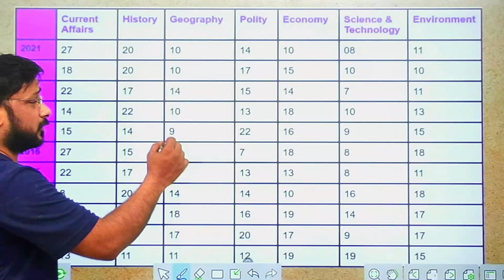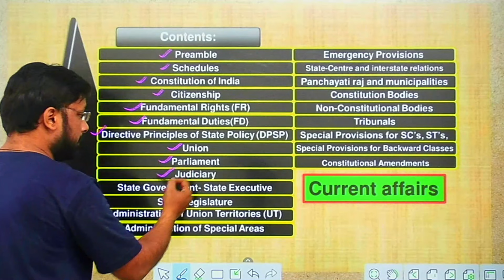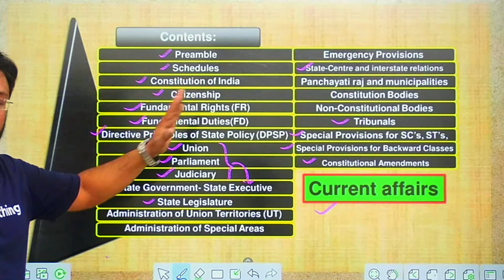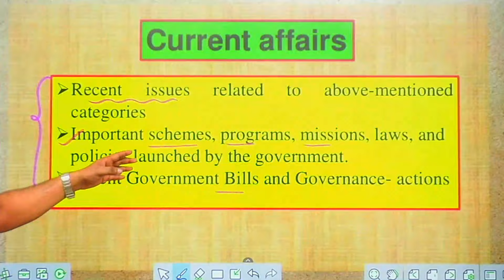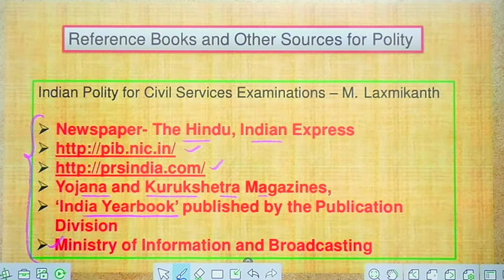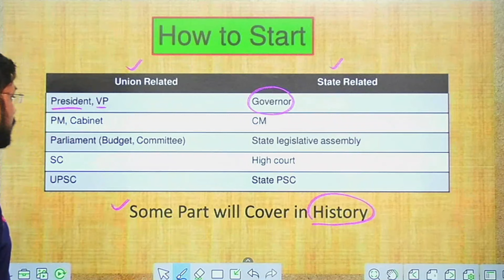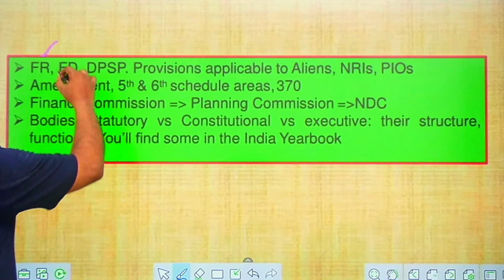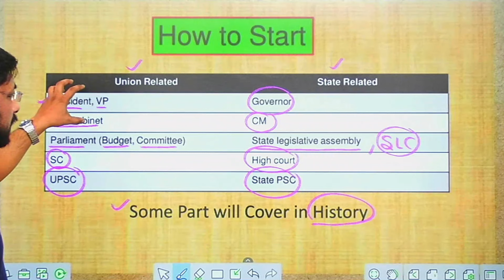Strategy for Indian Polity - Laxmikanth ki Book Kaise Padhe? ft. Rahul Sharma sir | UPSC Preparation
1. 20+ Courses by Super Teachers
2. 1000+ live classes by Experts
3. Dedicated doubt clearing sessions.
4. Take the advantage of real-time interaction with India’s best teachers
5. 500+ study notes for all subjects, NCERT notes included
6. 550+ Full Mock Tests for Prelims and Mains

The single subscription covers all the essential aspects of preparations such as:
1. Prelims & Mains GS and Optional subjects
2. Daily Live Classes including Current Affairs, Doubts, etc.
3. Mains Answer Writing Live Discussion Classes
4. Complete Question Bank for Practice
5. Previous Year Papers